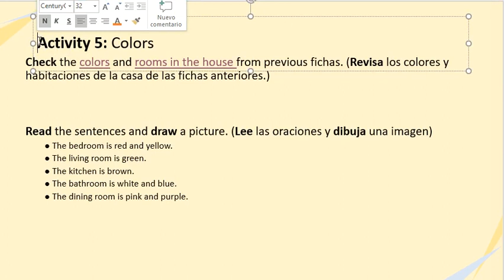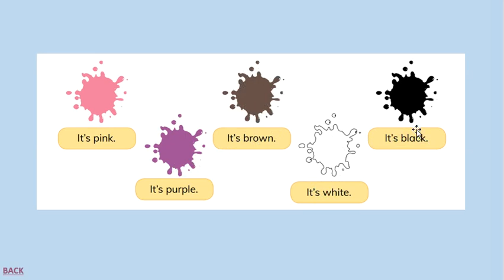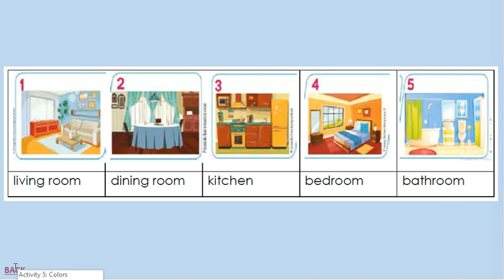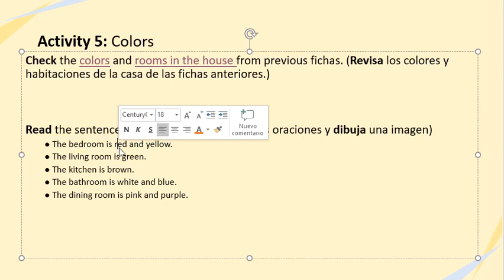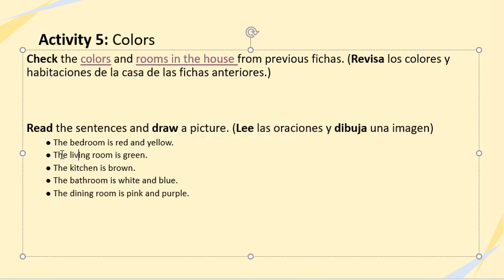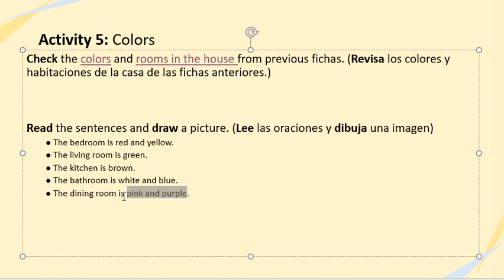Inglés 2do Semana 32 / Proyecto 6 - Semana 2